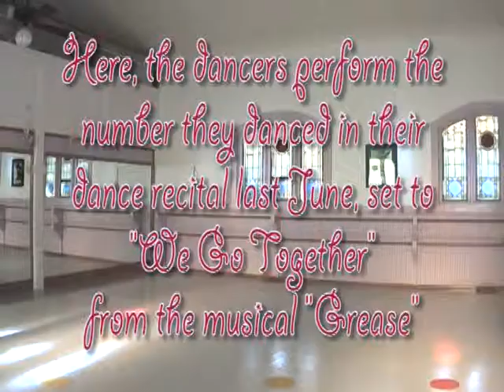Students at Arlington School of Dance perform dance recital number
August 2013, students demonstrate a number from their spring dance recital, set to music from the musical, "Grease."
Video produced and copyrighted by White Owl Arts Video Production Services.